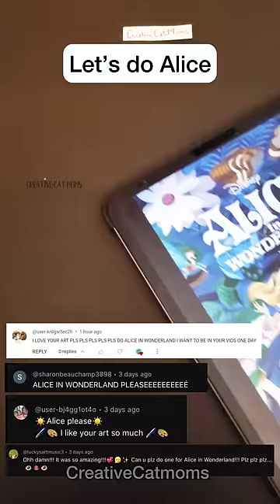Alice was NEVER a human girl 🤫 twisted Disney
Helloooo guys!!
Alice is wonderland @Disney twist is here!! Seems like Alice never showed her true form art satisfying @disneychannel